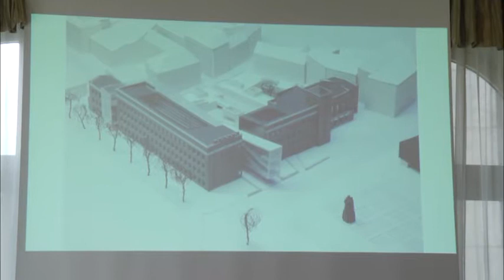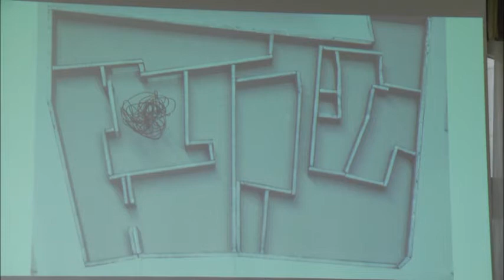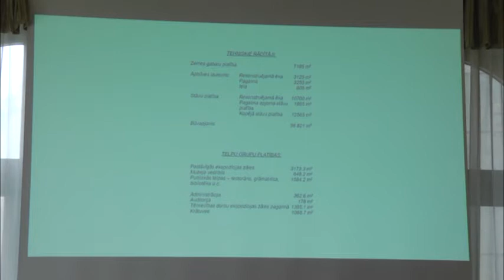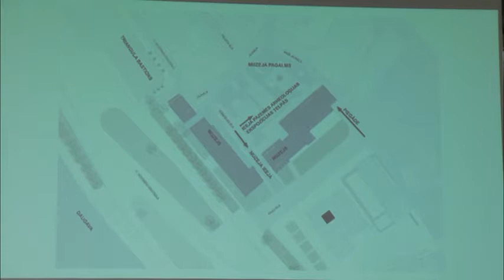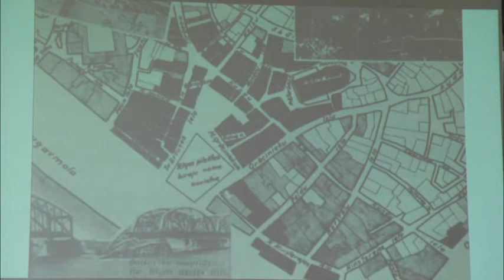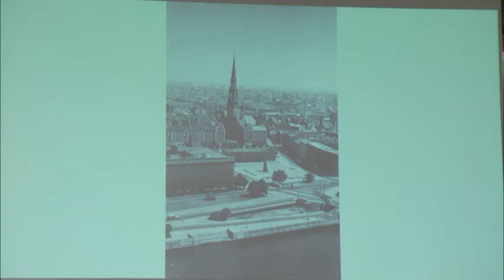Rīgas dome atbalsta ideju par RTU ēkas pārbūvi par Latvijas pēckara un mūsdienu mākslas muzeju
2015. gada 28. aprīlī Rīgas domes Portretu zālē (Rātslaukumā 1) notika publiska diskusija par Rīgas Tehniskās universitātes (RTU) centrālās ēkas (Kaļķu ielā 1) iespējamo rekonstrukciju par Latvijas pēckara un mūsdienu mākslas muzeju. Sarunā ar arhitektiem un māksliniekiem Rīgas domes priekšsēdētājs Nils Ušakovs apliecināja, ka Rīgas dome savā īpašumā esošo ēku Kaļķu ielā 1, labprāt atvēlētu mākslas muzejam, tiklīdz tiks panākta vienošanās ar RTU par rektorāta pārvietošanu uz citām telpām.

Diskusijā par RTU ēkas pārbūvi par Latvijas pēckara un mūsdienu mākslas muzeju piedalījās Rīgas domes vadība, Rīgas Tehniskās universitātes pārstāvji, fonda “Mākslai vajag telpu” dibinātāji, mākslinieki, mākslas kritiķi un mecenāti, arhitekti un citi radošās inteliģences pārstāvji, Rīgas pilsētas galvenais arhitekts un mediju pārstāvji.
Sarunā arhitekte Zaiga Gaile sniedza ieskatu par ēkas piemērotību muzejam un prezentēja arhitektūras studentes Maijas Putniņas – Gailes diplomdarbu kā vienu no priekšlikumiem ēkas rekonstrukcijai. Zaiga Gaile uzsvēra, ka RTU ēka kā lieliska staļinisma arhitektūras zīme atrodas Vecrīgas centrālajā daļā ar skatu uz Daugavu un vēsturiski veido saikni starp viduslaiku un mūsdienu arhitektūru. Ēkas novietojums, tehniskie parametri un platība atbilst mākslas muzeja prasībām.
Mākslas zinātniece Andra Treija uzsvēra, ka papildus muzeja telpas ļauj veidot apmaiņas projektus ar citiem pasaules muzejiem un attīstīt starptautisku tīklu, kurā Rīga var būt būtisks posms. Anda Treija arī prezentēja vēstuli par iespējamo universitātes ēkas rekonstrukciju par muzeju, ko atbalsta ne tikai mākslinieki, bet arī politiķi, juristi, dakteri un citu profesiju pārstāvji, to parakstījuši jau vairāk kā 200 Latvijā zināmu cilvēku.
Māksliniece Džemma Skulme diskusijā stāstīja, ka telpu trūkums mākslas darbu ekspozīcijām ir bijis aktuāls visos laikos, bet pat kara gados ir rasti risinājumi, tāpēc tehniskas vai finansiālas grūtības nevar būt arguments. Neskatoties uz apstākļiem, mākslinieki ir radījuši izcilu mākslu, kura tagad veido milzu uzkrājumu, kā arī turpina papildināties, bet nav vietas kur to eksponēt un apskatīt. Augstvērtīga māksla ikvienā sabiedrībā ir savas unikalitātes demonstrācija, kas ceļ gan pilsētas, gan valsts, gan visas tautas pašlepnumu. „Šāds muzejs būs Rīgas prestižs un lepnums”, saka Džemma Skulme.
Rīgas domes priekšsēdētājs Nils Ušakovs apliecināja, ka vispirms nepieciešams panākt vienošanās ar RTU par to, uz kurieni tiek pārvietots rektorāts. Pēc tam Rīgas dome savā īpašumā esošo ēku Kaļķu ielā 1, labprāt atvēlētu mākslas muzejam. Dome apņemas ieguldīt līdzekļus, lai ēku savestu kārtībā un šajā projektā labprāt sadarbotos ar Kultūras ministriju. „Šis varētu būt veiksmīgs sadarbības modelis, kad ēkā, kura pieder pašvaldībai, ciešā sadarbībā Kultūras ministriju tiek nodrošināts kvalitatīvs saturs”, piebilst Nils Ušakovs.
Diskusijā klātesošie vienojās, ka sākotnēji ēku var apgūt ar dažādiem mākslas pilotprojektiem, atspoguļojot aktuālos māksliniekus.
Diskusijā piedalījās arī Jānis Zuzāns, Fonda „Mākslai vajag telpu” valdes priekšsēdētājs, Rīgas pilsētas galvenais arhitekts Gvido Princis, mākslinieki Aigars Bikše un Ritums Ivanovs, mākslas zinātnieces Inga Šteimane, Ieva Kalniņa, Diāna Barčevska, Baiba Morkāne, Inga Bunkše, kā arī Laima Slava, Jānis Dripe un citi.